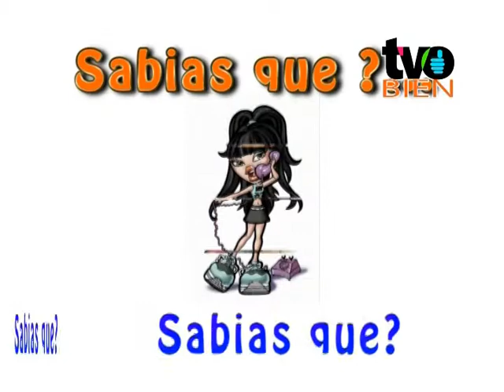SABIAS QUE.... 23 JULIO 2011